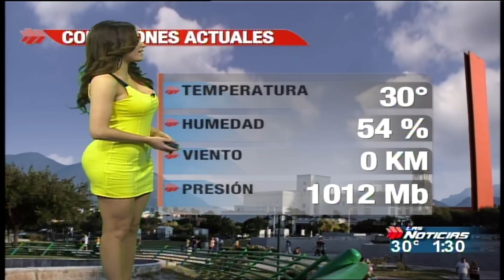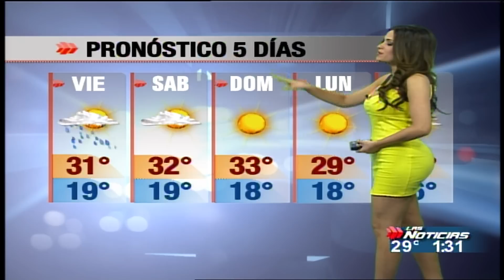estefania caballero 29 marzo 2012